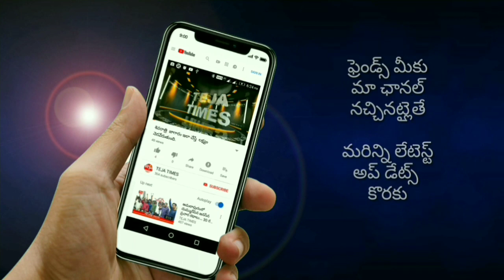జనసేనది నిశ్శబ్ద విప్లవం.. మా బలం ఇదీ అంటున్న అమలాపురం రాజబాబు